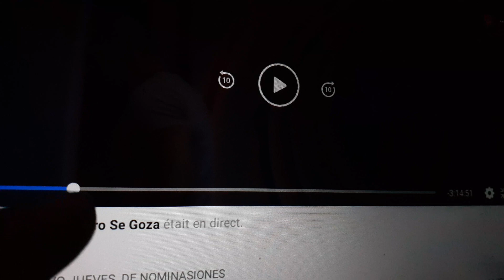ASÍ NOMINO ZERBONI MIRE A QUIEN LE DIO LIS PUNTOS